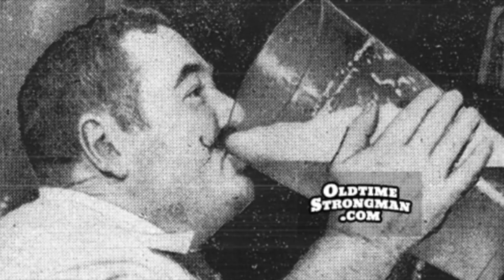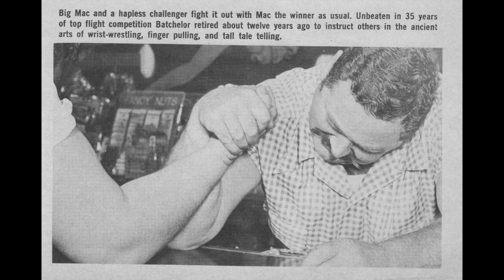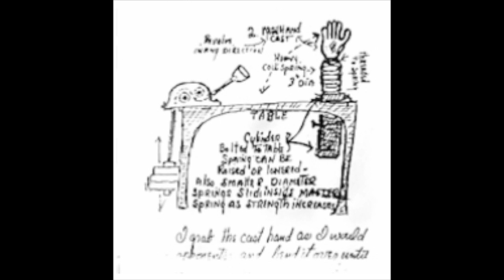UNDEFEATED ARM WRESTLER: MAC BATCHELOR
In 2.5 decades, Mac Batchelor reigned as an undefeated arm wrestler.
His power wasn't limited to just his arms and wrists. See how Mac trained to become perhaps the greatest arm wrestler ever! Would he pin Travis Bagent left-handed?